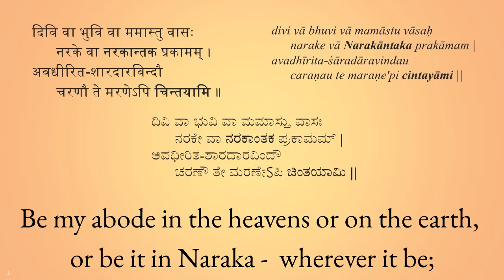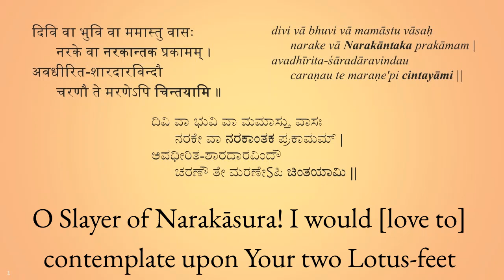Divi Va - Mukundamala Verse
An offering on the day of Narakacaturdaśī, to the Slayer of Narakāsura, this verse from Mukundamālā:

O Narakāntaka! Whether my abode be in the heavens, or on this Earth, or in Naraka - just as You wish - I only pray that I may remember at the time of death Your two Lotus-feet that surpass the beauty of the lotus of the Śarat (Autumn) season.